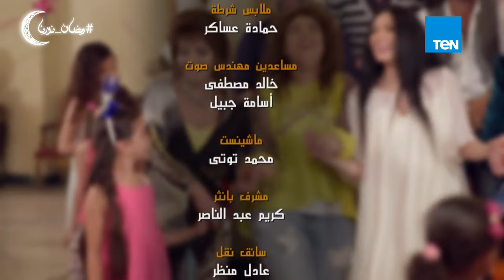مسلسل المطلقات - الحلقة 30 الثلاثون والأخيرة - علا غانم ومى كساب | Elmotalaqat series - Ep 30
مسلسل المطلقات يعرض معاناة السيدات المطلقات ونظرة المجتمع للمرأة المطلقة.
إخراج : محمد الرشيدى
تأليف : أحمد صبحى
 بطولة :  علا غانم - مي كساب - مي سليم - ميرهان حسين - حسام فارس - حسن عيد - حمادة بركات - ناصر سيف - تامر يسر